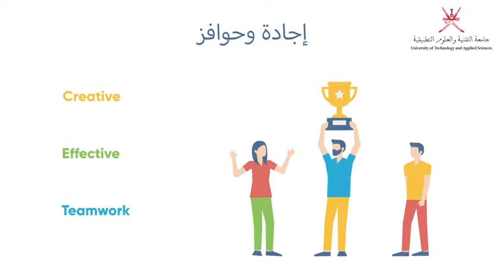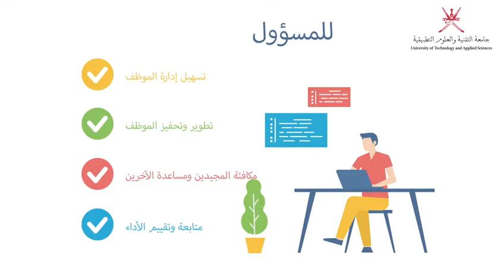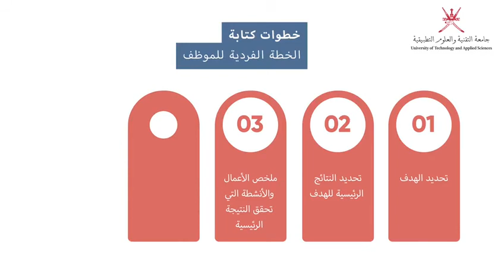منظومة قياس الأداء الفردي والإجادة المؤسسية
فيديو تعريفي حول منظومة تقييم الأداء الفردي والإجادة المؤسسية